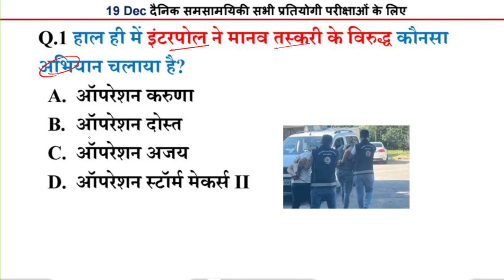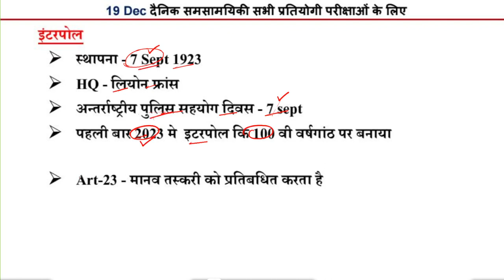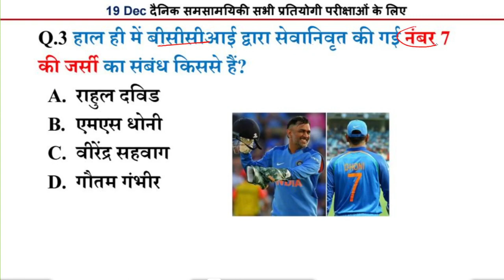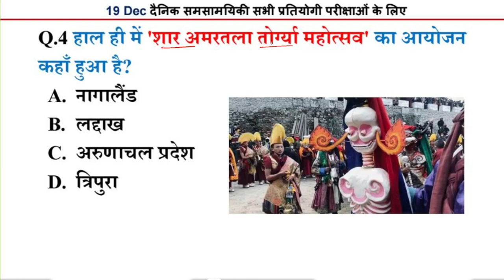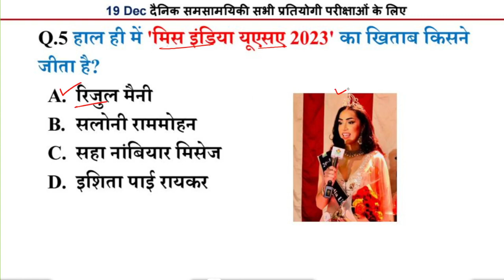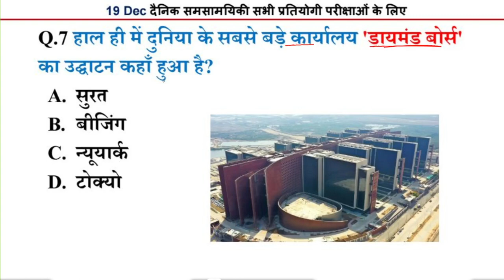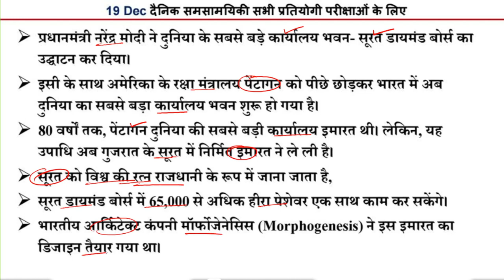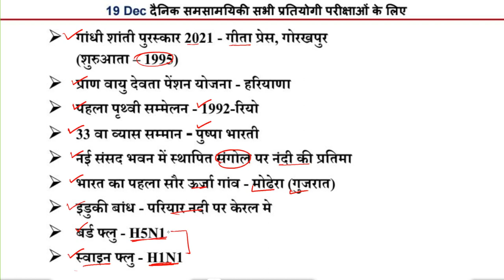19 December Current Affairs 2023 | Daily Current Affairs |today current affairs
नमस्कार दोस्तों...

About this video :- 19 December Current Affairs 2023 | Daily Current Affairs |today current affairs

18 Dec 2023 Daily Current Affairs | All Exams Current Affairs 2023 |
नमस्कार दोस्तों आप सभी का Daily Current Affairs  पर बहुत-बहुत स्वागत है इस क्लास में Study147 के द्वारा  Current Affairs के महत्वपूर्ण Questions कराए जा रहे हैं |
भारत के सभी परीक्षाओं के लिए महत्वपूर्ण करंट अफेयर से साथ में आपको स्टैटिक जीके का तड़का भी दिया गया है ताकि आप की तैयारी संपूर्ण हो जाए आपको बहुत ज्यादा इस वीडियो से लाभ होने वाला है पूरा वीडियो शुरू से लेकर अंत तक देखें यह है करंट अफेयर्स की ब्रह्मास्त्र क्लास